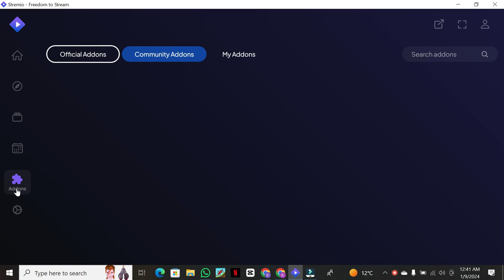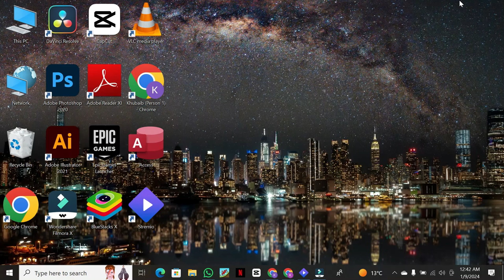How To Use Stremio Addons | Easily Install Addons On Stremio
Maximize your Stremio experience with our guide on how to use Stremio addons. Dive into the tutorial to explore the steps of installing addons on Stremio, and discover the best addons to enhance your streaming content. Uncover related insights like troubleshooting Stremio addons not working issues. Join us to navigate the world of Stremio effortlessly, ensuring a seamless integration of addons for an enriched streaming experience. Let's make your entertainment choices more diverse and exciting with our easy-to-follow instructions!